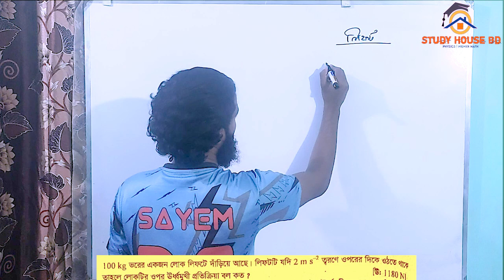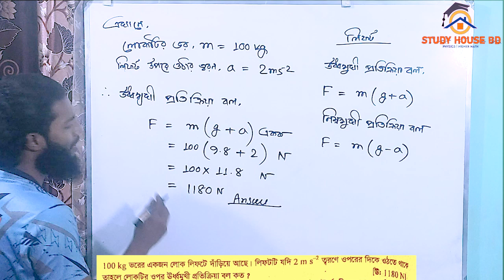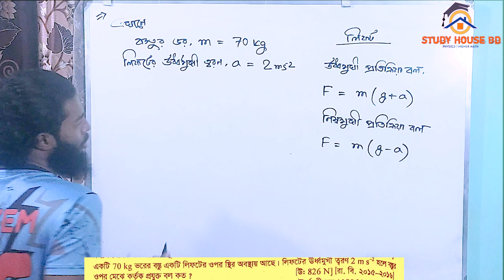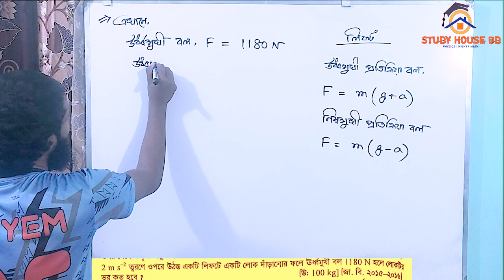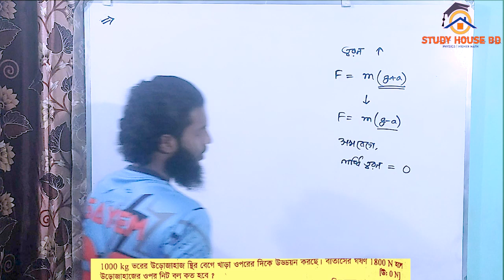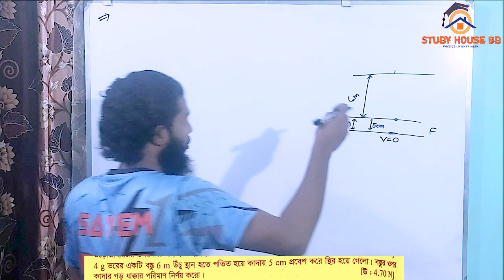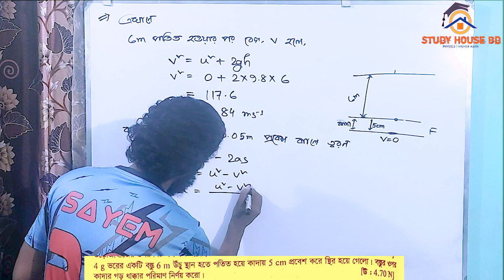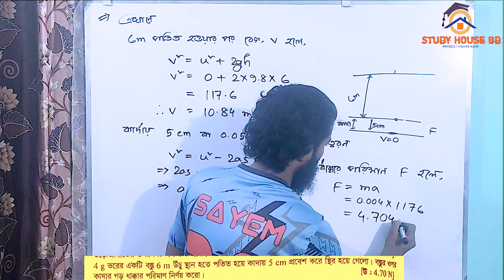HSC || নিউটনীয় বলবিদ্যা || math 17-21 || HSC Physics 1st Paper Chapter 4 || গাণিতিক সমস্যা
This video represents Mathematical Problems of hsc_physics, 1st paper chapter 4